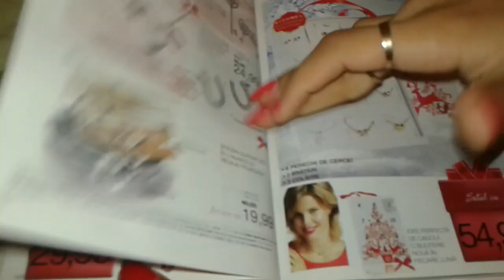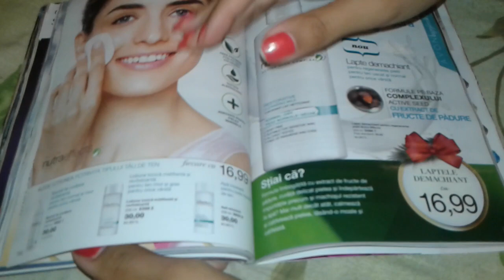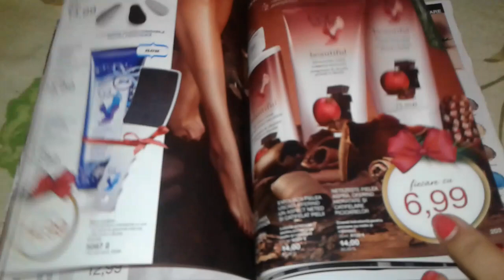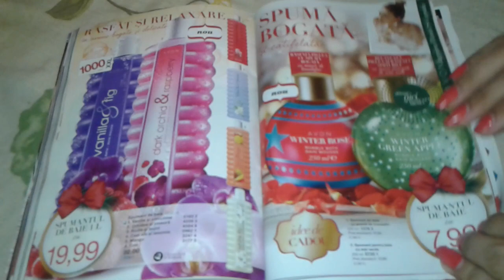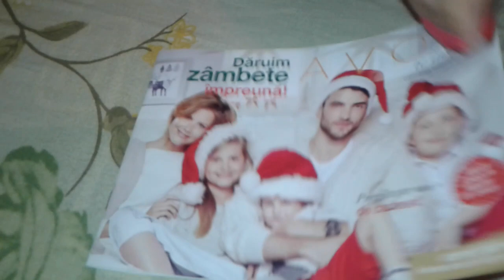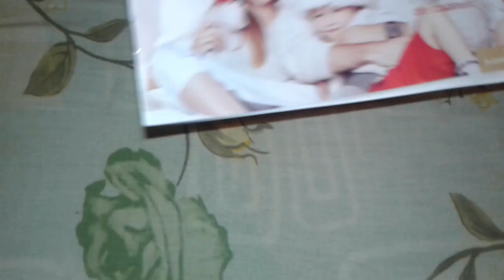Catalog c17 2015 avon si mini brosura c16 2015(p2)